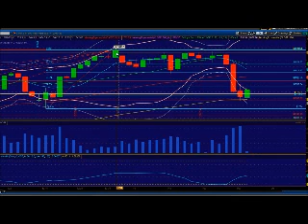Channel Trade is Playing Out. Princetontrader.com Market Webcast January 28, 2014